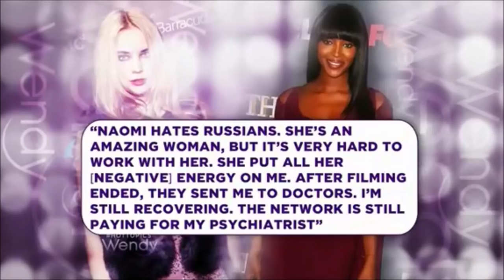Wendy Williams - ''In My Mind!'' compilation